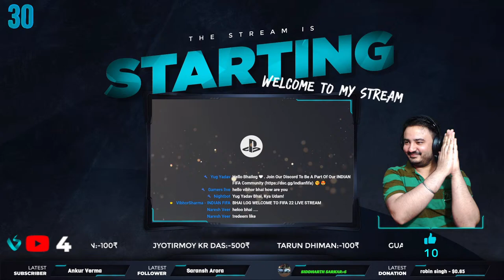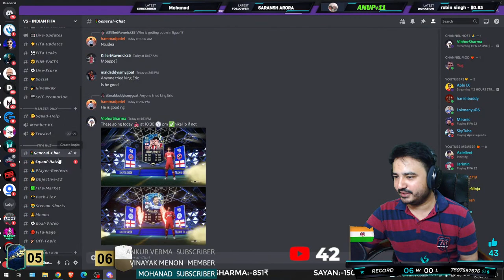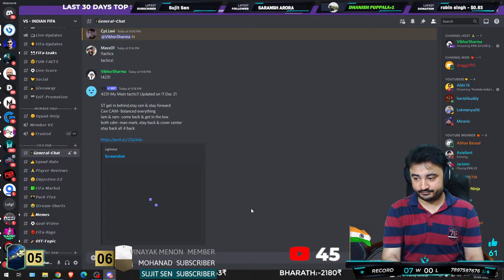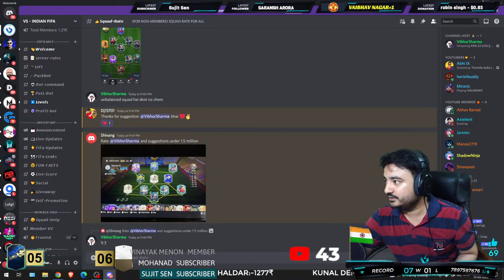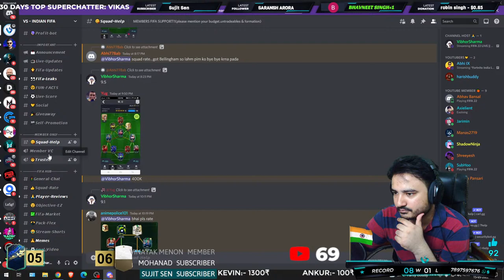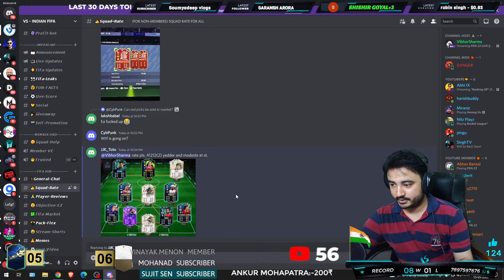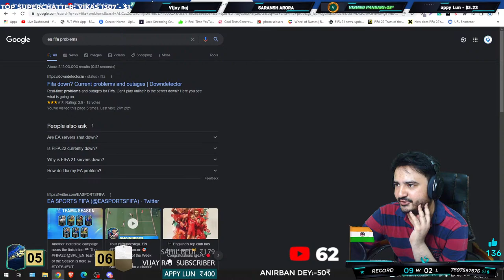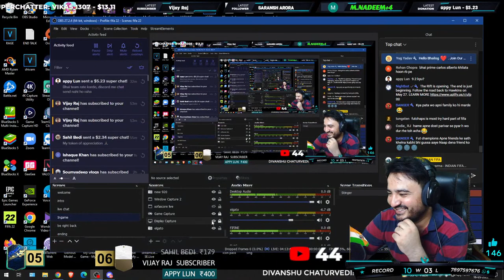FIFA 22 LIVE || SAUDITOTS IS HERE 🎉 & NEW SD SBC GOLDSON x DACOSTA🤩 || WL D-2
ZTM FUT TRADING SERVICE BEST TO MAKE COINS LEGALLY🙌 & DO MENTION CHANNEL NAME IN 'REFERRED BY' TO GET EXTRA BENEFITS🤩

1. SOHAM GHATAK   16000₹
2. PIYUSH KANT          7600₹
3. MOHIT GARG           5500₹
4. YASH GUPTA           2500₹
5. MOHIT DASARI        2230₹

Monitors:- LG 27UL500 4K 60Hz & SAMSUNG CFG73 144hz
Headset:- CORSAIR HS50
Mic:-FIFINE K678

!command !member !giveaway !tactics !cam !formation !rage !promotion !city !age !psn !id !record !remind !whatsapp !fav !specs read bye gg gn hello hi !top10 !discord !points !top20 job read !insta

1.NO PROMOTION OF ANY TYPE
2.NO RACISM
3.NO SPAM (ONLY HEARTS OF YOUR FAV CLUB)
4.NO DISRESPECT OR HATE FOR OTHER PEOPLE
5.RESPECT EACH OTHER & ESPECIALLY MODS
6.NO COMPARISON BETWEEN CONSOLES
7.NO OFFENSIVE NAME IN LIVE CHAT